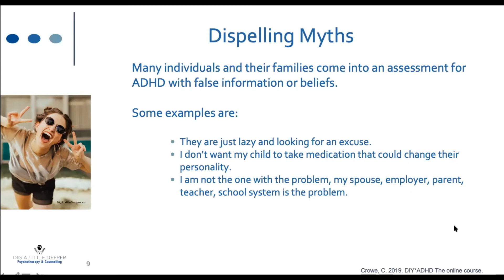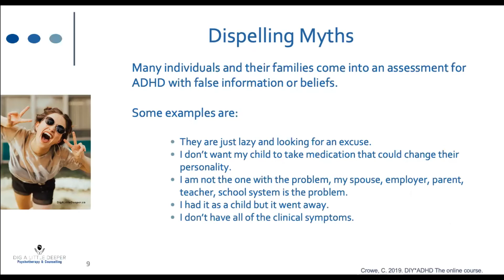Trailer - Understanding Physiological And Scientific Facts Of ADD & ADHD